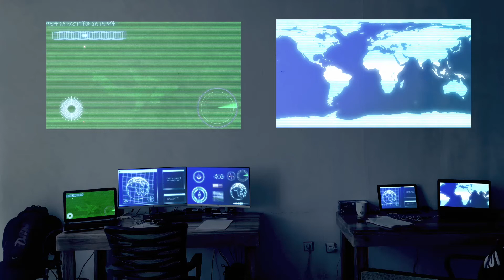Detective scene samples(HUD elements)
Software used:- Adobe After effect, Adobe Premiere pro